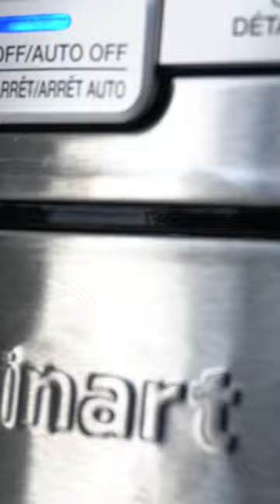Step-by-Step Guide | How To Work A Cuisinart Coffee Maker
Welcome, Creatives to Welch Coffee Co!

We are a coffee brand that inspires creatives like you by fuelling your passions. Whether you're an Entrepreneur, Photographer, Painter, Musician — or are simply just driven by coffee — this brand is for you!

We're excited to partner with creatives in this country and across the world to showcase their art.

Always be curious!

Join our newsletter today to caffeinate your creativity.

Started in 2021, based in the beautiful country of Canada. Welch Coffee Co is the birthplace for creators. It's about the Canadian dream, not so much about the 9 to 5 but the 5 to 9. Whatever drives your creative spirit, let Welch Coffee Co take you there.

online business sell online coffee how to sell coffee online roasted coffee business